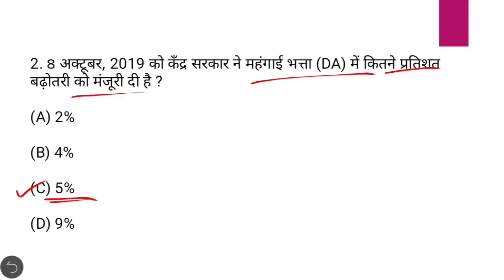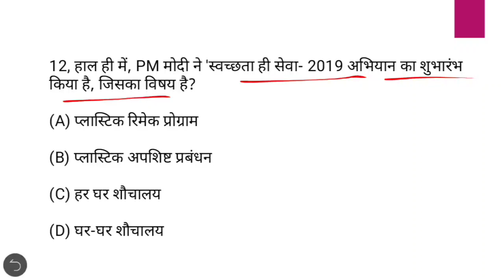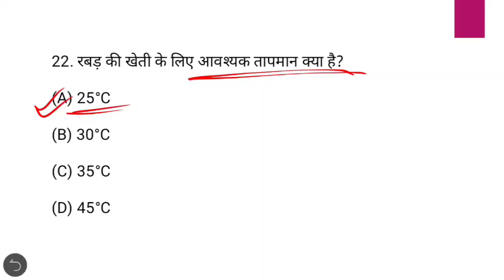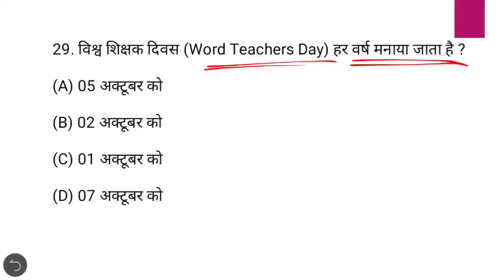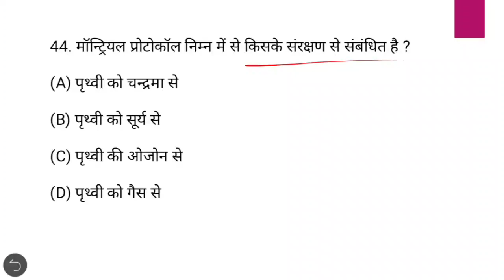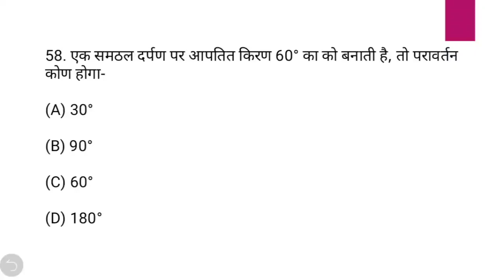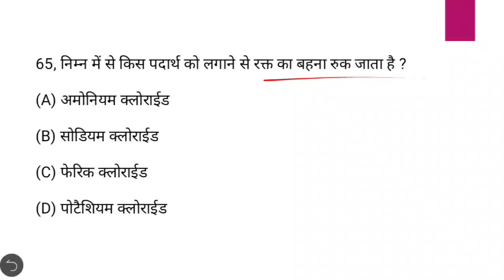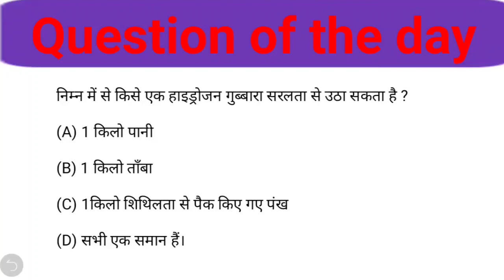BSSC Mains | BSSC Inter Level Mains Exam | Mock Test 76 | सन्दर्भ पब्लिकेशन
BSSC Inter Level Mains Practice sets, BSSC mains
BSSC प्रथम इण्टर स्तरीय (मुख्य) परीक्षा 2020,
BSSC INTER MAINS EXAM , Bihar SSC Inter